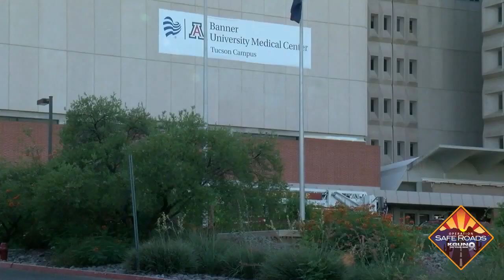Legal, but is it safe? Riding in the bed of a pickup truck in Arizona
Getting around town from the bed of a pickup truck won't get you a ticket in Arizona. But it may get you a trip to the emergency room.